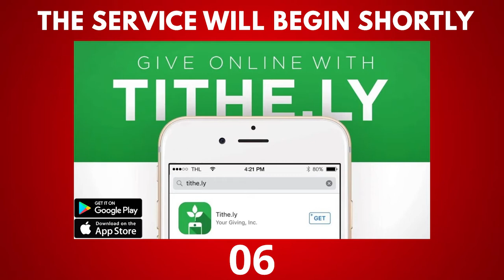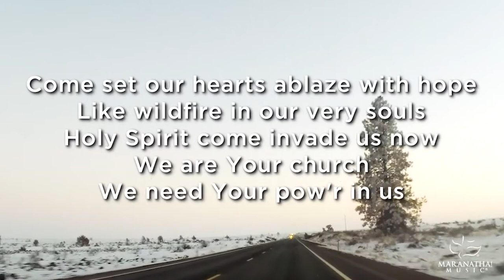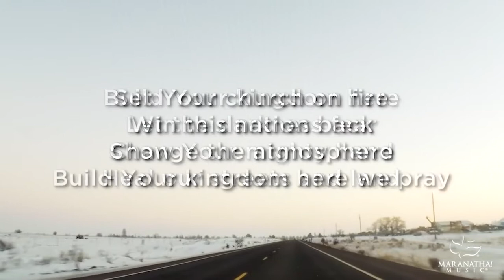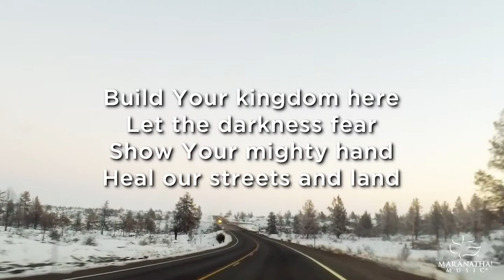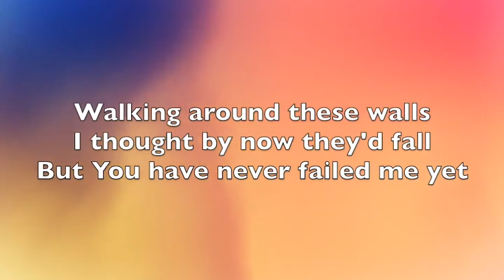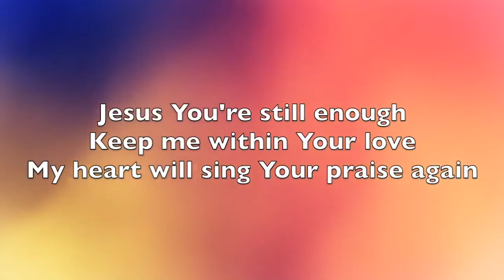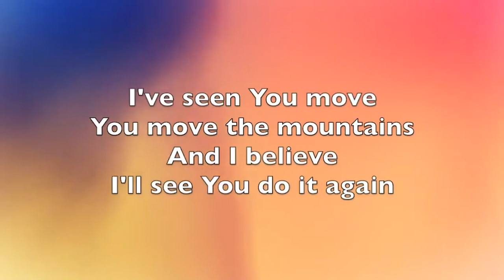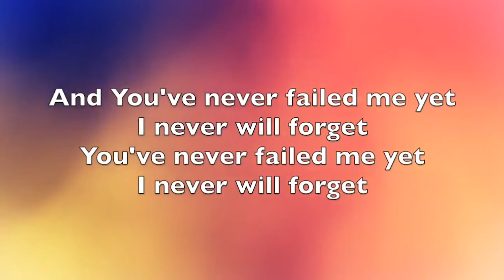Church Service February 6, 2021